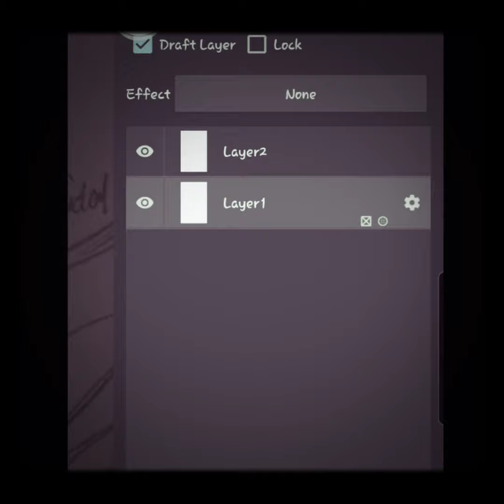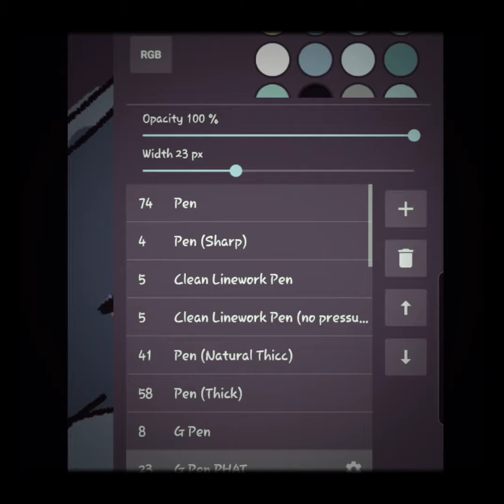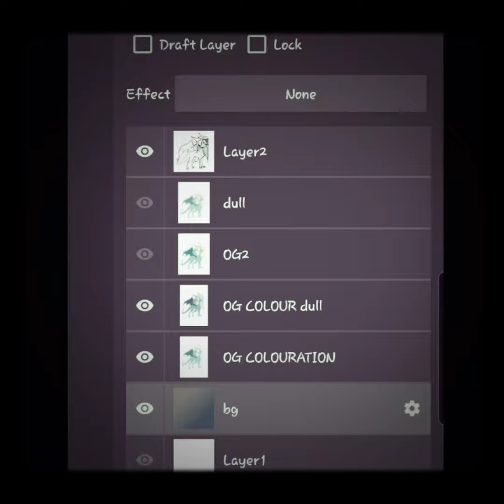Tidal || Speedpaint!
Drawn w/ Medibang
Recorded w/ Apowersoft Screen Recorder
Edited w/ ActionDirector

         Music

i think quarantine is about to end, hopefully.

 ANYWAY  hey everybody! how are you? im doing alright. i was able to post this in between my homework.

i adopted this new style, sorta like a Tim Burton and Jhonen Vasquez style. i really like it and i hope you like it too :D